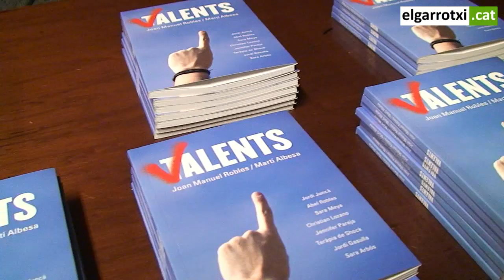Presentació del llibre 'Valents'